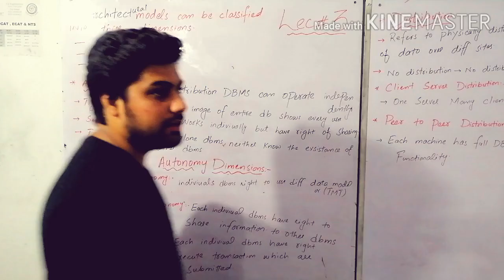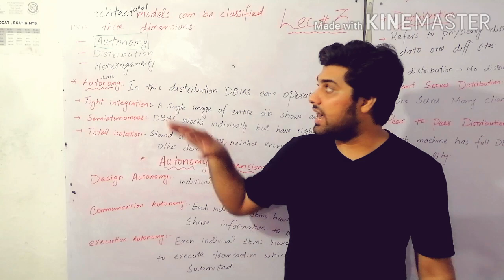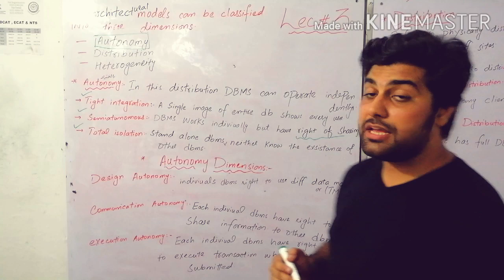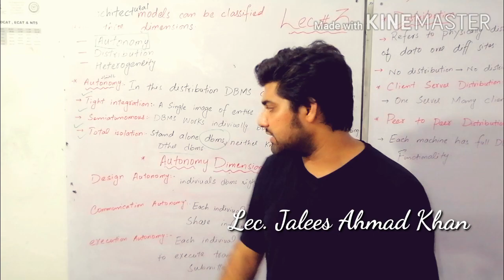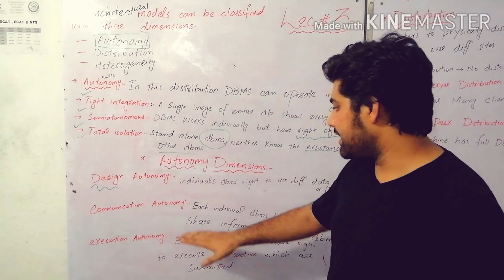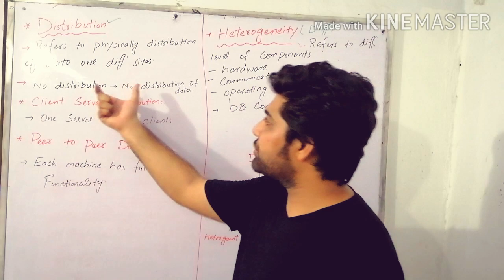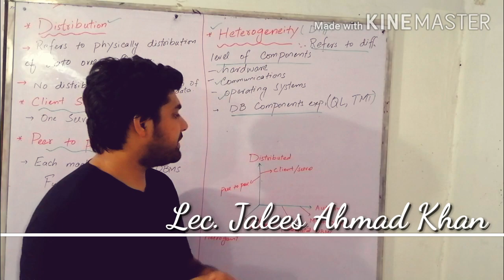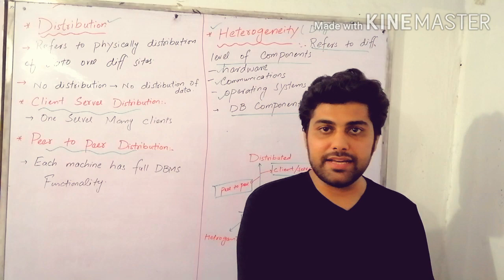DDBMS Lecture 3 (Architectural model of Distributed Database) by Jalees Ahmad Khan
DDBMS Lecture 3 (Architectural model of Distributed database:Autonomy, distribution, heterogeneity )  by  Jalees Ahmad Khan